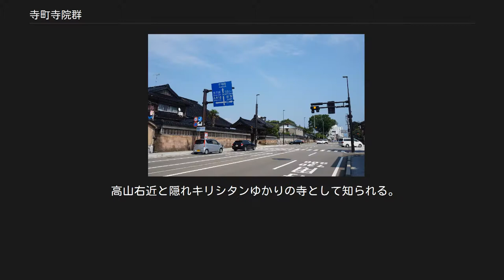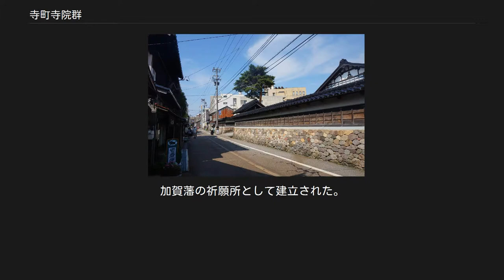寺町寺院群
妙典寺前の旧野田道（寺町） 了証寺前の旧鶴来道（野町） 国泰寺前の旧鶴来道（寺町） 願念寺裏の路地（野町） 寺町寺院群（てらまちじいんぐん）は、石川県金沢市寺町・野町にある寺院の総称である。
藩政期に一向一揆に対する防衛策として、犀川流域にあたるこの地に寺院が集められた。
同様にして、金沢城の東側の卯辰山には卯辰山山麓寺院群、南東の小立野台地には小立野寺院群が形成された。
忍者寺として知られる妙立寺を始め、70近くの寺院が立ち並び、市内の三つの寺院群の中で最大規模である。
 2012年（平成24年）12月28日に寺町・野町・弥生の各一部、22.0ヘクタールが金沢市寺町台伝統的建造物群保存地区（かなざわしてらまちだいでんとうてきけんぞうぶつぐんほぞんちく）の名称で国の重要伝統的建造物群保存地区として選定されている。
また、「寺町寺院群の鐘」は日本の音風景100選に選定されている。
 千日町1。
本尊は金毘羅大権現。
作家室生犀星が幼少の頃すごした寺であり、彼の小説「性に目覚める頃」にも登場する。
 松尾芭蕉の弟子、小杉一笑の菩提寺として知られ、一笑塚が残る。
 前田利長の正室玉泉院の菩提寺。
 五百羅漢像を所蔵する。
 前田利家の長女春桂院の菩提寺。
 木村雨山の友禅作品と願掛け寺として知られる。
 金沢4大仏の1つと言われる阿弥陀如来像を所蔵。
 科学者高峰譲吉の菩提寺。
 大久保利通を暗殺した藩士の活動拠点であった。
 金沢4大仏の1つと言われる寄木造りの阿弥陀如来坐像を安置。
 小松城から移植された桜が「松月寺のサクラ」として国の天然記念物に指定されている。
 高山右近と隠れキリシタンゆかりの寺として知られる。
 宮崎寒雉作の鐘がある。
 稲荷大明神を祭っている寺院。
 前田利家の六女である菊姫の菩提寺として知られ,藩政時代より金沢城下町に伝わるすべての霊場に指定されている。
 前田利家を始めとする、加賀藩の歴代藩主の祈願所だった。
参道には多くの地蔵が立ち並ぶ。
 無縁仏の人骨で作られた地蔵尊がある。
 前田利家の四女であり、のちに宇喜多秀家の正室となった豪姫の菩提寺として知られる。
 樹齢400年を越える木々が生い茂る。
 芋堀藤五郎の伝説で知られる。
国の重要文化財に指定されている銅造阿弥陀如来坐像（平安時代前期）を所蔵 。
 宮大工山上善右衛門の墓がある。
 加賀野菜のたけのこの祖、岡本右太夫の菩提寺。
 境内のドウダンツツジが金沢市の天然記念物に指定されている。
 様々な仕掛けやカラクリがあることから、忍者寺として有名である。
加賀藩の祈願所として建立された。
 金沢市内最古の寺。
「飴買い幽霊の伝説」で知られる。
 前田利家により城下町の守護祈願のため建立された。
素戔嗚尊を祀っている。
 織田信長を祀った神社である。
 前田利常が建立した。
 犀川から寺町に通じる石伐坂（いしきりざか）。
作家井上靖が学生時代に通学路に使ったことでも知られ、彼の作品「北の海」にも登場する。